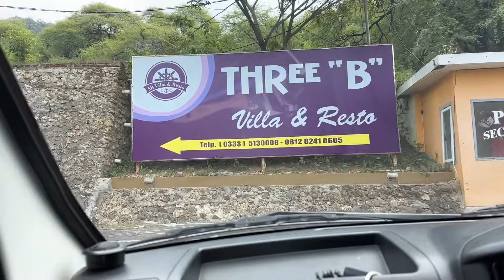Ngecek Three B Hotel Sekalian Cari Kursi Di Gudang Buat Di Kebun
Assalamualaikum
Teman” yg butuh Utuk Beli Bibit Alpukat 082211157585